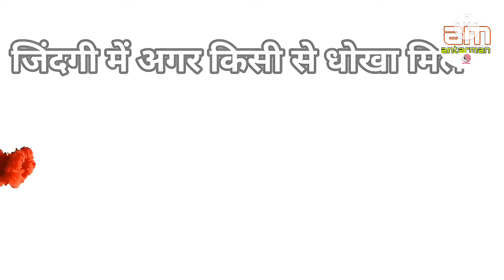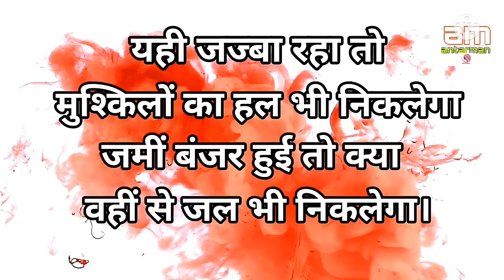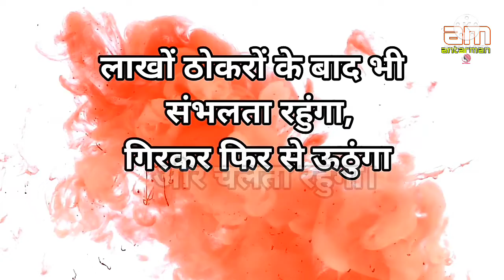कुछ वजह जो हर इंसान को पूरी तरह से.||Powerful motivational speech hindi video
कुछ वजह जो हर इंसान को पूरी तरह से बदल देती है||Powerful motivational speech hindi video Subscribe:~ antarman to get more videos like this in future motivationalspeech motivatinalvideo motivationalthoughts motivation hindimotivationalvideo hindimotivationalspeech This channel is about motivational speech and energetic quotes to motivate you to work hard in life and face all the challenges. Student will also get study tips and inspiration in my videos. Change your life with best motivation and fill your life with positivity. Thankyou💐💐💐💐💐💐💐